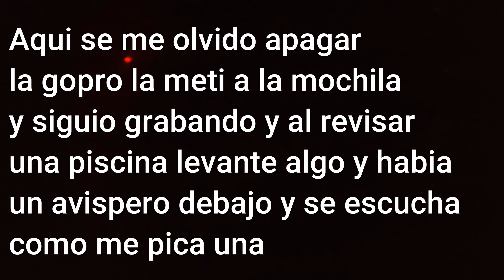Estos INCREIBLES ANIMALES encontramos en el campo!!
Una tarde en el campo increible lo pasamos genial y espero que se refleje en el video encontramos varios animales aprendimos sobre sus comportamientos pasamos calor nos mojamos nos llenamos de pinchos pero lo mas importante es que nos hechamos unas risas.